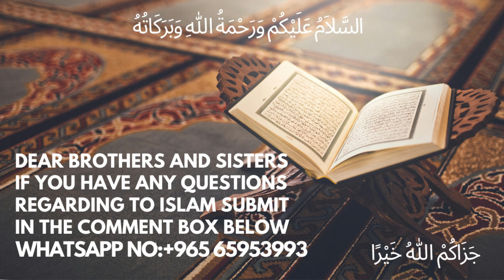Arbaeen Nawavi || Hadith-01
urdu bayan Arbaeen Nawavi || Hadith-01